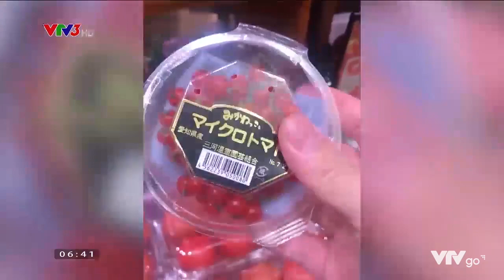Độc đáo những món ăn siêu tí hon từ chàng trai Việt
Thích thú với không gian bé tí như trong phim hoạt hình, chàng trai Việt sống tại Nhật đã nấu hàng trăm món ăn siêu tí hon, gây 'bão' mạng xã hội.